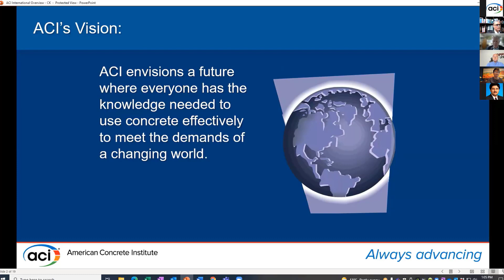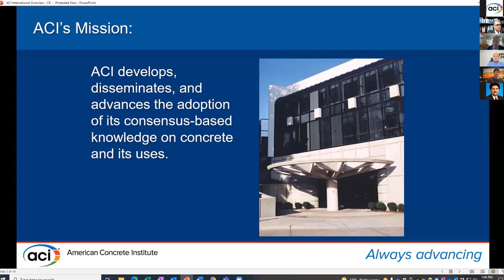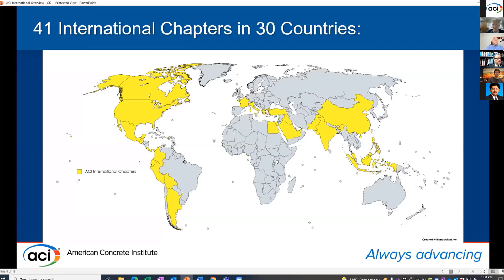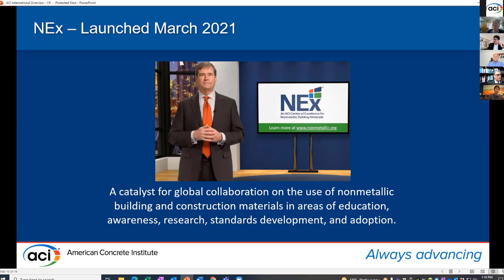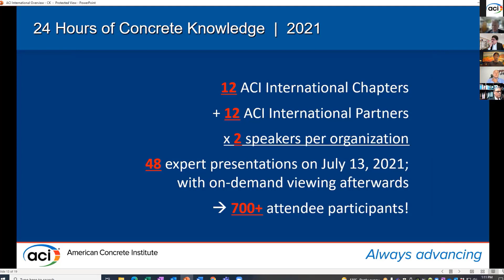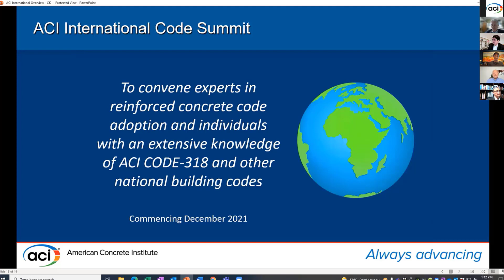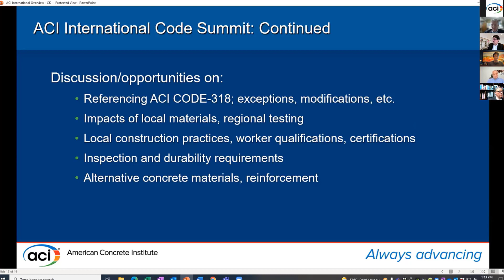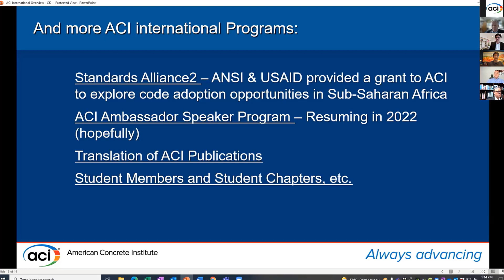ACI’s International Programs, Chapters, and Aspirations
Presented By: Cary Kopczynski
Description: Precast prestressed double-tee (DT) girder bridges have been frequently used in South Dakota and the neighboring states especially on local roads. DT bridges are cost-effective and are easy to construct and install. Nevertheless, many of these bridges are deteriorating due to insufficient detailing and environmental conditions. Current AASHTO specifications generally include the bridge superstructure damage into load rating and yet to include the component-level damage in the assessment. A damage-based component-level load rating is needed to successfully estimate the safe capacity of damaged/old DT bridges. To attain this goal, field testing, laboratory testing, and an extensive analytical study were performed. First, two DT bridges (more than 30-yr old) with deteriorated girder-to-girder joints were field tested to determine the live load distribution. Subsequently, two 45-year-old DT girders, one 30-ft (9.14-m) and another 50-ft (15.24-m) long, were extracted from a bridge in Rapid City, SD, and were tested to failure at the Lohr Structures Laboratory at South Dakota State University. The salvaged girders, as received, had extensive damage such as exposure of tendons, loss of stem concrete, and flange concrete spalling. Furthermore, more than 1500 analyses were performed to determine the capacity of DT girders with different damage types and condition states. Finally, based on the experimental and analytical studies, a new method was proposed to load rate damaged DT girder bridges. The presentation highlights the findings of the study and discusses the proposed damaged-based load rating methodology.